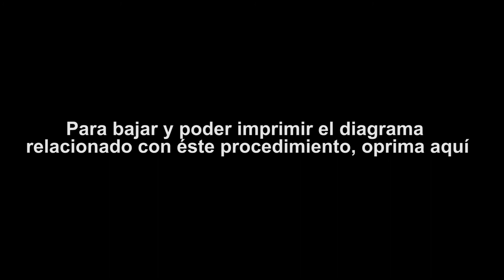Restauración del plástico en faros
Procedimiento estándard para restaurar el plástico (mica) en faros del automóvil. Una solución para dar claridad al faro entre 10 a 15 minutos a bajo costo sin necesidad de comprar otro faro.